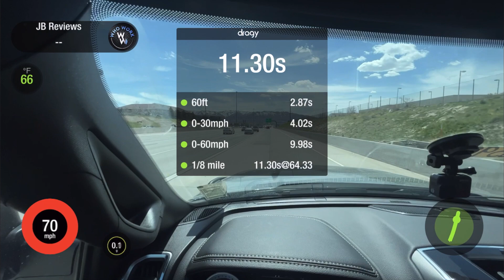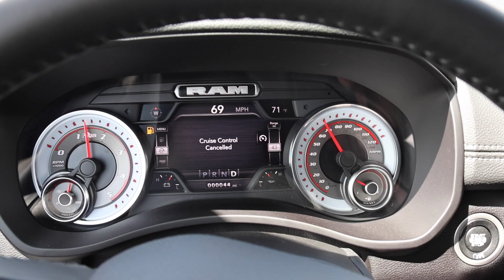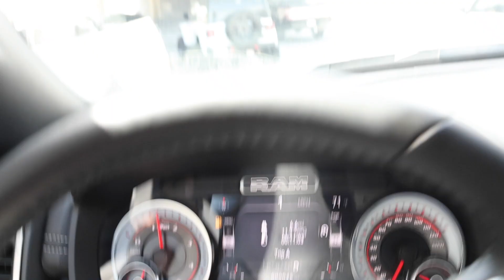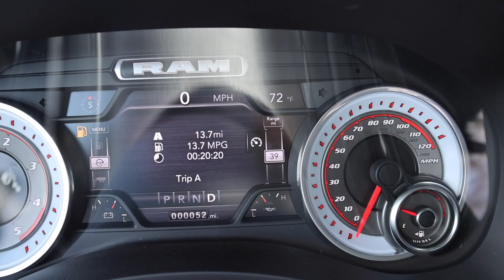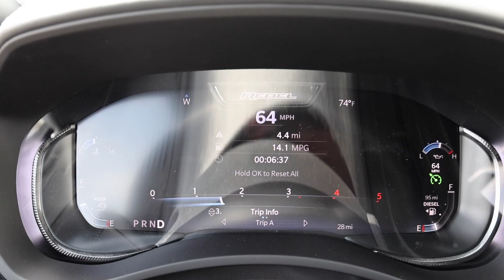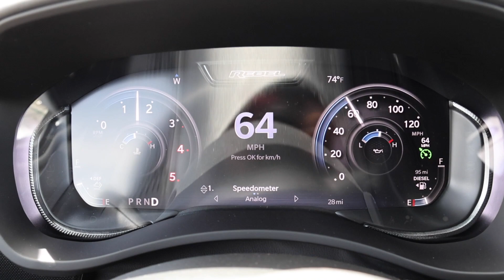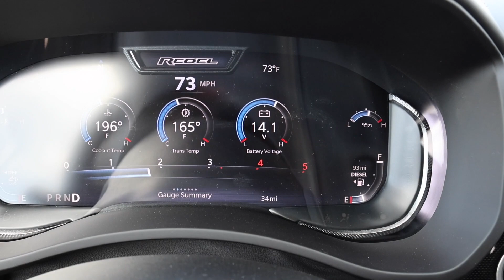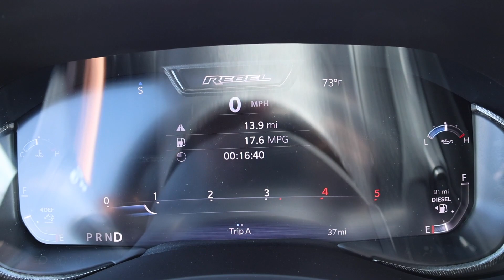2023 RAM 2500 Rebel HD VS AEV Prospector XL MPG + 0-60: Shocking Results From A Truck With 40" Tires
Technically a truck with taller tires is going to perform worse for 0-60 and MPG but this test will shock you... It shocked me!

2023 RAM 2500 Rebel Cummins
2022 RAM 2500 AEV Prospector XL

Special thanks to:
Larry H Miller Chrysler Jeep Dodge RAM Sandy

UnderCover SwingCase Truck Bed Storage Box

ZAP IT! Bug Zapper Rechargeable Bug Zapper Racket

GEN-Y Executive Torsion-Flex 5th Wheel to Gooseneck

Hitch Tightener Anti-Rattle Clamp

GEARWRENCH 44 Piece 3/8inch Drive 6 Point Impact Socket

DEWALT 20V MAX* XR Compact Hammer Drill Kit

10.2-inch iPad (Wi-Fi + Cellular, 64GB) -